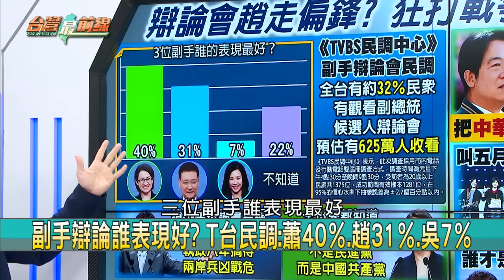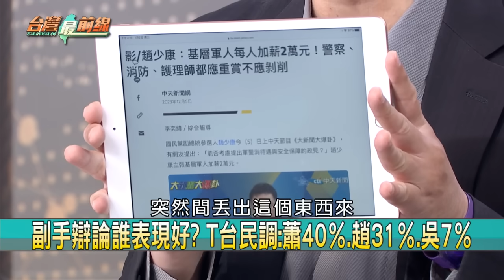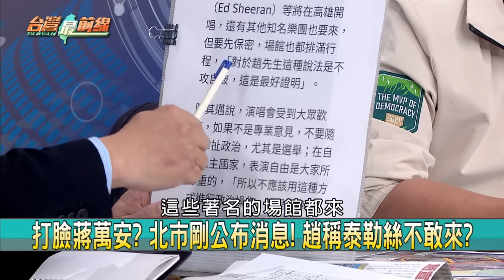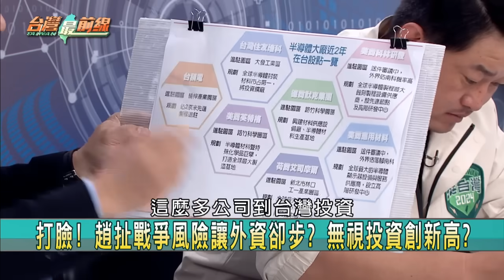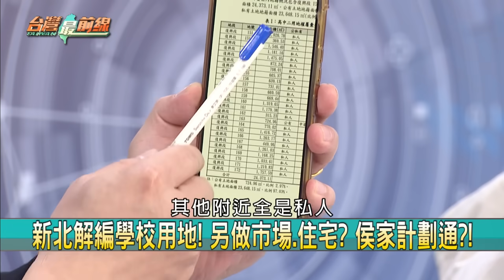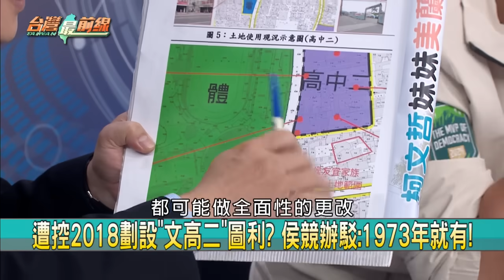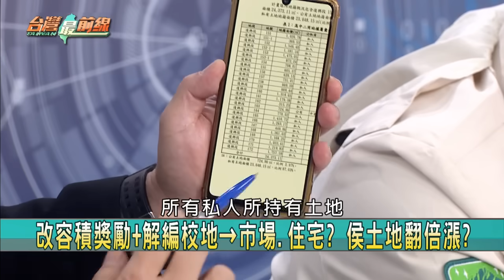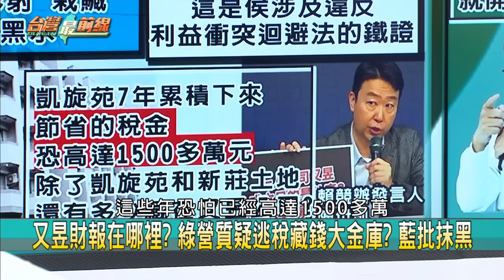趙胡言輕忽？副手辯論會扣分！？ 驚！KMT互打？掀戰爭牌引反感？【台灣最前線】2024.01.02(上)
📌 假訊息太多被反噬？ 趙辯論會表現僅31%選民認可？
📌 攻守俱佳！ 不甩趙辯論會猛烈炮火！ 蕭美琴冷靜應戰！
📌 雙標？ 不敢批評中共？ 趙稱"兵凶戰危"怪罪民進黨？
📌 趙辯論會打恐嚇牌+放假消息？ 選舉招數30年不變？
📌 裝傻？ 趙批綠"風險來源"！ 蕭反擊:國際公認是中共！
📌 扯！ 趙稱核電廠周邊居民希望延役！ 擅自代言擁核？
📌 活在平行時空？ 趙稱居民挺核電延役？ 又喊經濟差？
📌 打臉蔣萬安？ 北市剛公布消息！ 趙稱泰勒絲不敢來？

【主持人】
            許仲江

【節目來賓】
前立委              陳柏惟